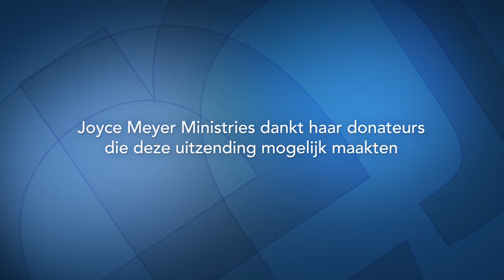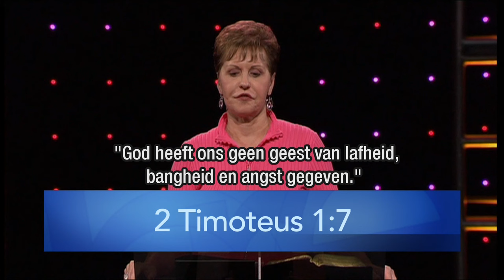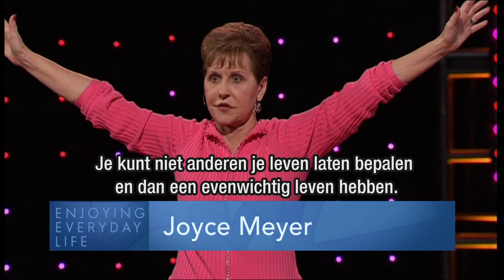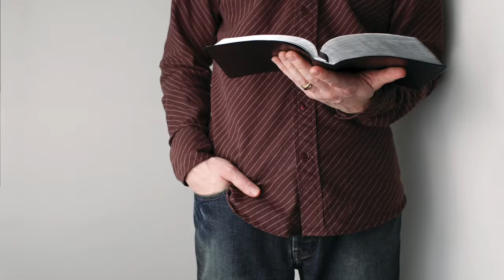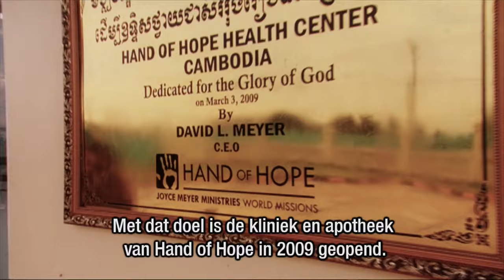Meer evenwicht, graag! (2) – Joyce Meyer – Enjoying Everyday Life Nederlands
Je moet discipline hebben om JA te zeggen als God Ja zegt, en Nee als Hij Nee zegt. Dit en meer geeft ons stof tot nadenken in deze uitzending van 'Enjoying Every Day Life'.